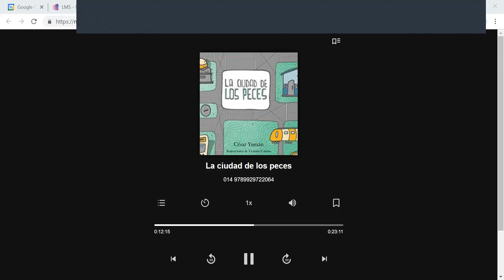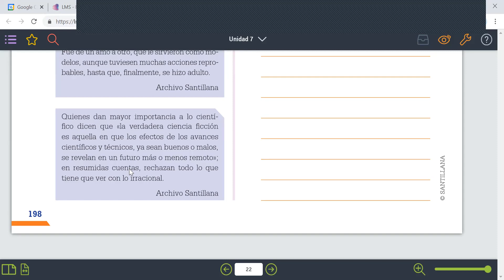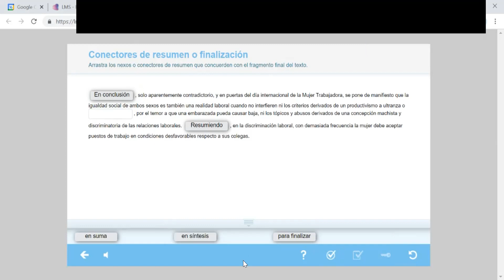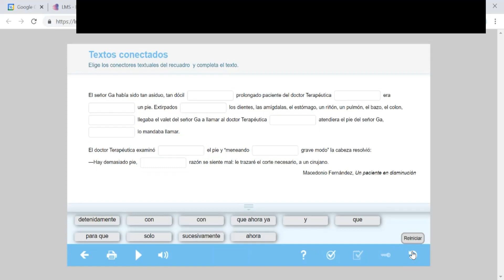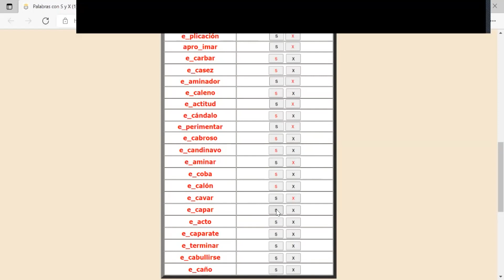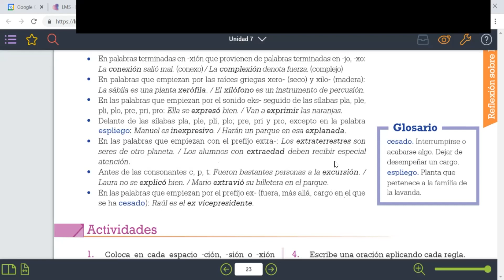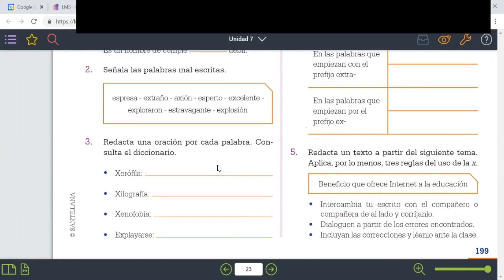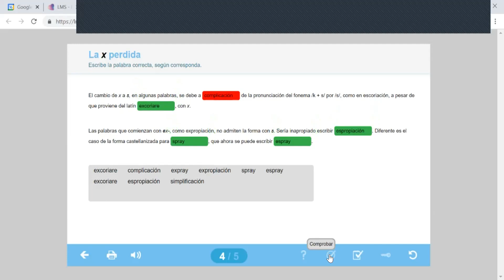LENG70 S3 PERÍODO IV CONECTORES DE RESUMEN Y FINALIZACIÓN Y USO DE LA LETRA X